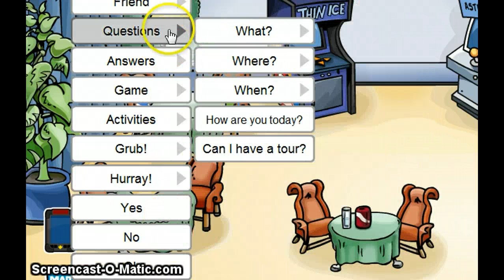Interview!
she inteviewed me